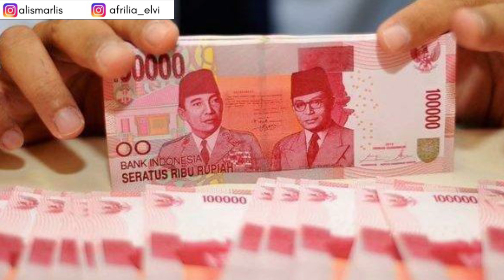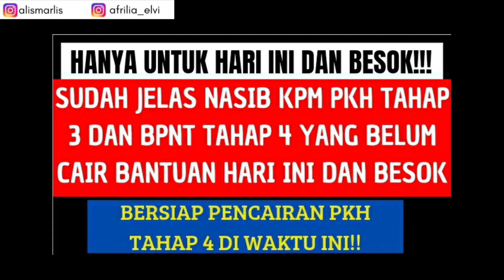HANYA HARI INI & BESOK|| BEGINI STATUS KPM PKH TAHAP 3 YANG BELUM CAIR BANSOS TUNAI DI BANK HIMBARA!